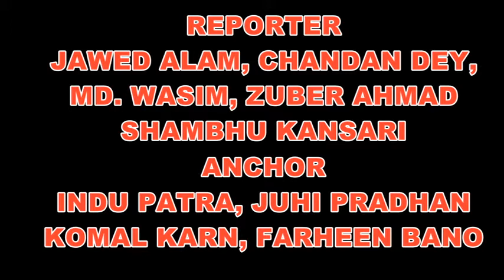BREAKING NEWS. DIN BHAR KI TAZA KHABRON KO DEKNE KE LIYE DEKHTE RAHIYE BIG NEWS LIVE